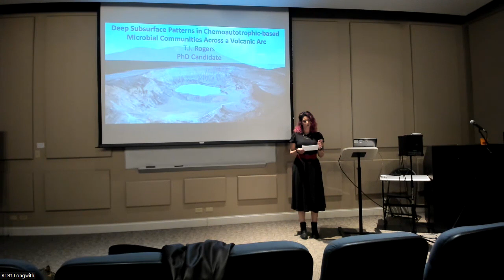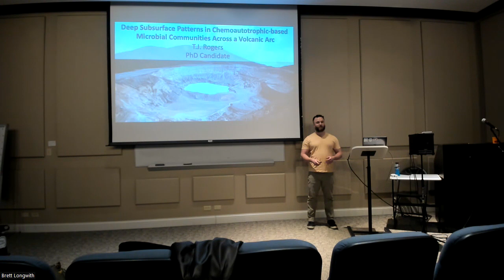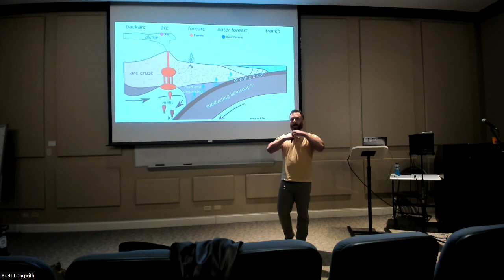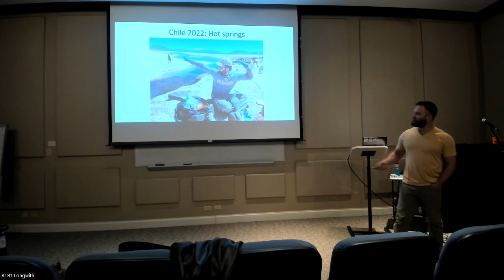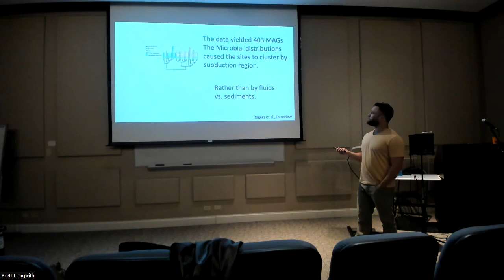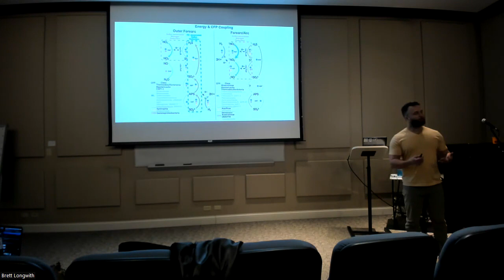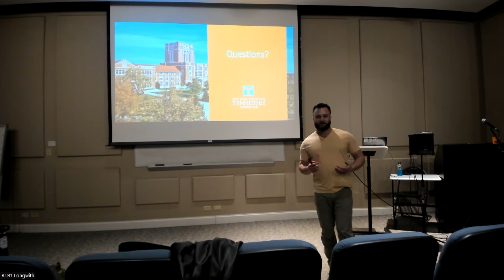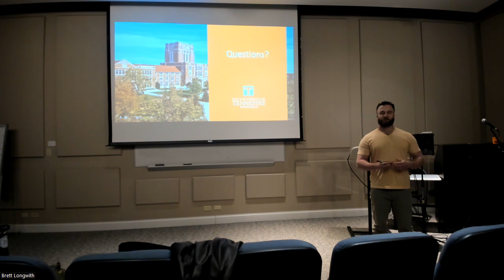TJ Rogers, UTK PhD Candidate, speaks at Maryville College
TJ Rogers speaks to STEM Students at Maryville College about his unique path to pursuing an advanced degree in microbiology and his current research project. His presentation is titled "Distribution of Chemolithoautotrophic-based Ecosystems Across the Subsurface of Convergent Margins". Introduction by Dr. Joy Buongiorno. This event was organized by the Scots Science Scholars program.